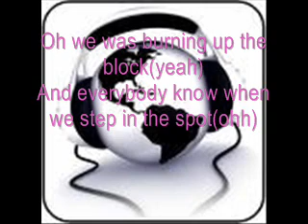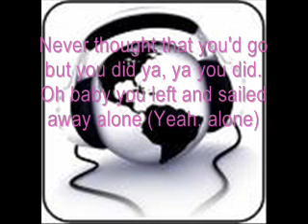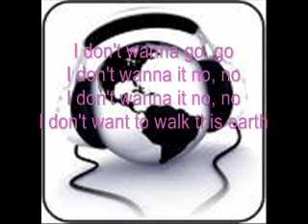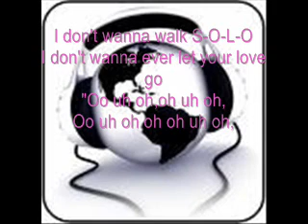SOLO by iYAZ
Hehe Second video :P